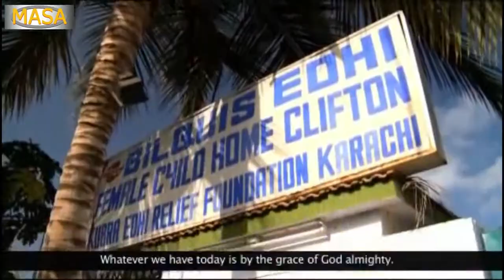Homepage to Abdul Sattar Edhi | 4th Award Ceremony | Memon Welfare Society-MASA | Kherani's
Paying homage to Maulana Abdul Sattar Edhi's unparalleled and selfless service to the people.  In this regard, Memon Welfare Society-Masa organized an award ceremony named "Abdul Sattar Edhi Award"

Documentary Edited by: Kherani's Production